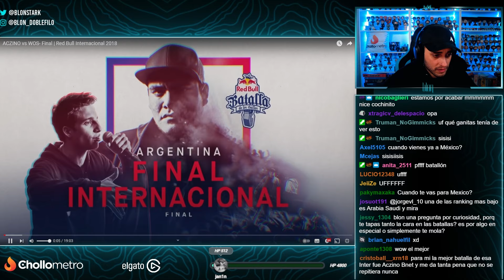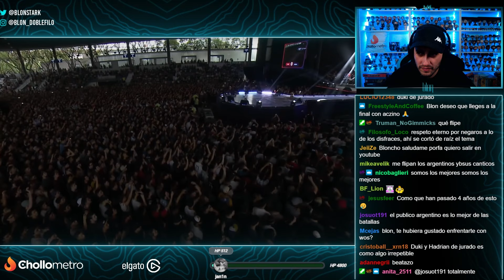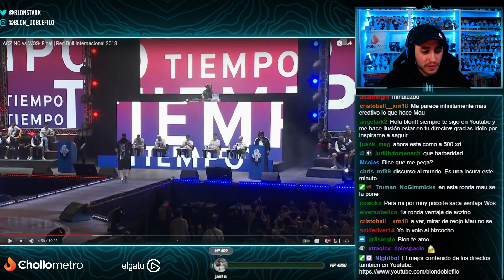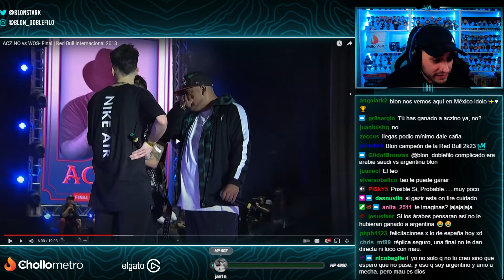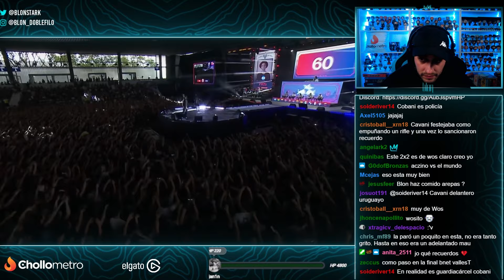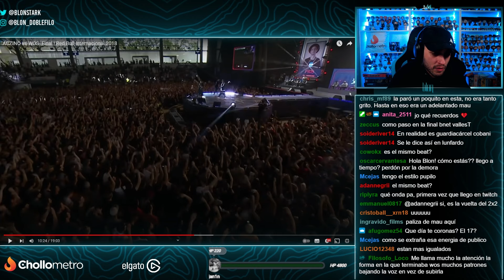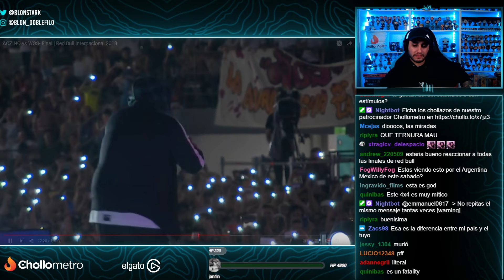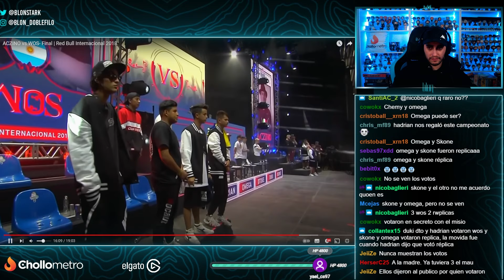BLON REACCIONA A ACZINO 🇲🇽 VS WOS 🇦🇷 | FINAL INTERNACIONAL RED BULL 2018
Blon reacciona al batallón histórico de ACZINO 🇲🇽 VS WOS 🇦🇷 en la Final de Red Bull Internacional de 2018. Todo un clásico de las batallas y el freestyle.